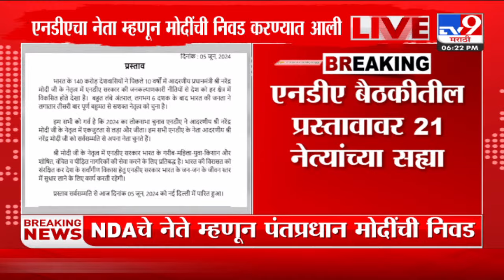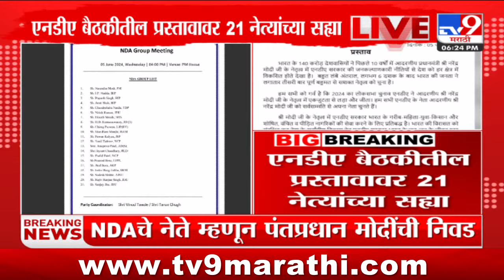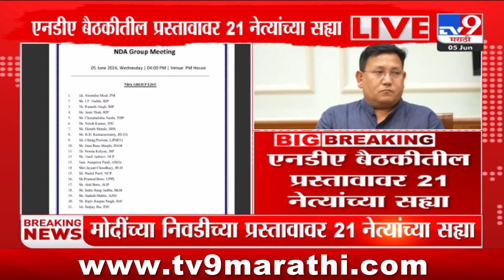Big Breaking | Narendra Modi तिसऱ्यांदा पंतप्रधान होणार, नितीश, चंद्रबाबूंचा पाठींबा